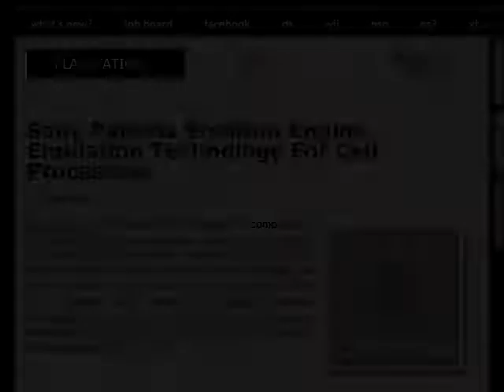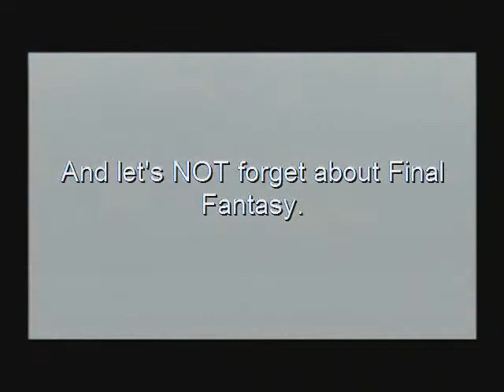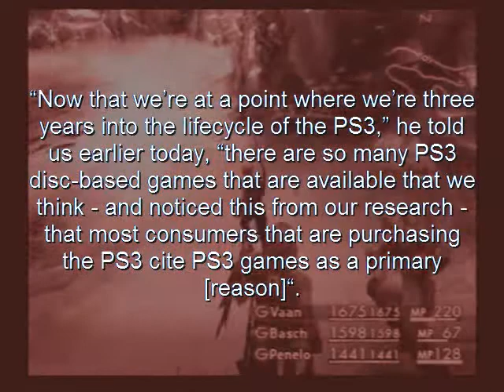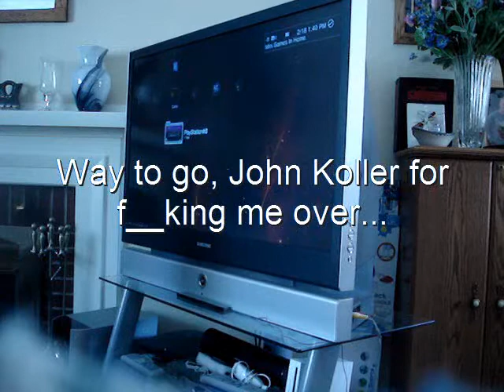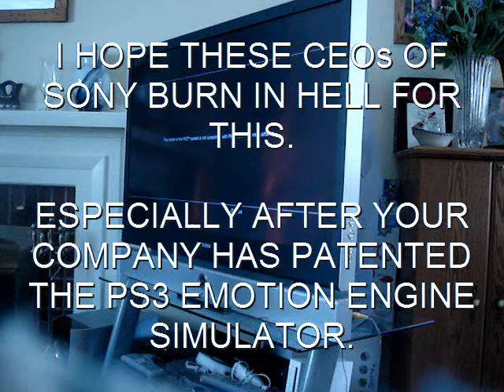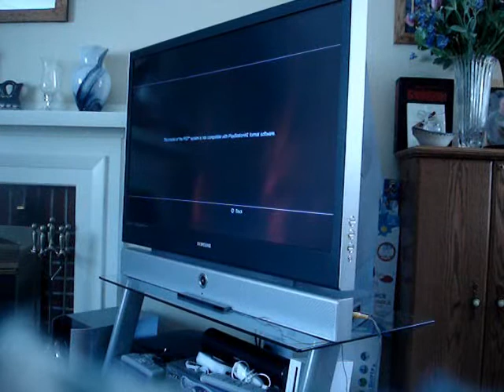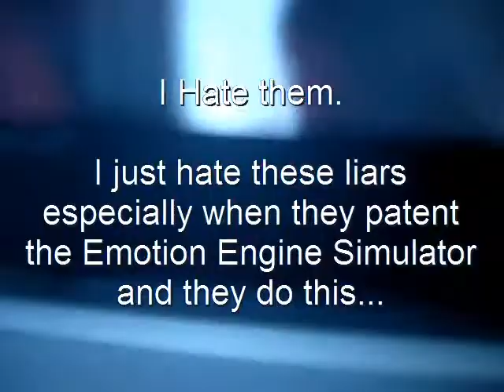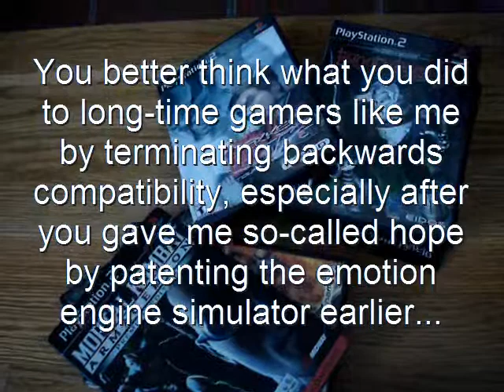No Backwards Compatibility for PS3 Slim? P6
Sony has patented the PS2 Emotion Engine Simulator for the Cell Processer prior to terminate the backwards compatibility for the PS3.

I hope that John Koller and the other pigs at Sony will get haunted for the rest of their lives for their motives when they released the PS3 Slim.

Maybe with our help and people who love their PS2 library, we can convince Sony that we care about our PS2 games, and they could reconcider their plans.

John Koller, I think that what you said back in September will haunt you for the rest of your life.